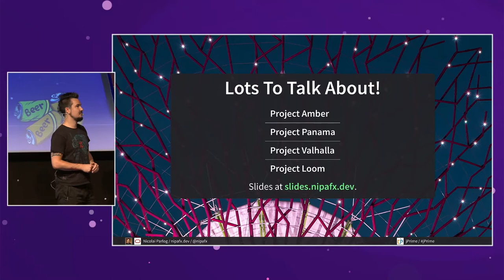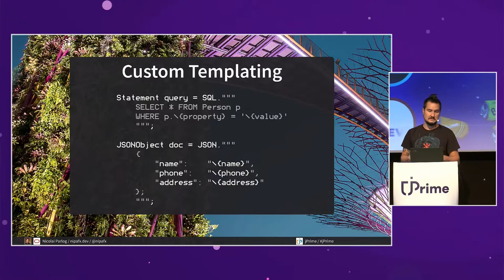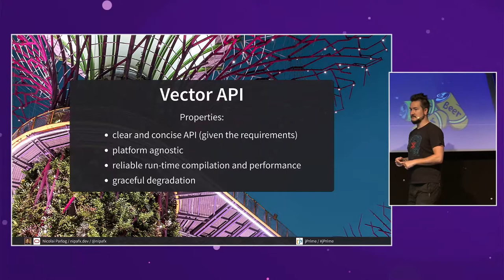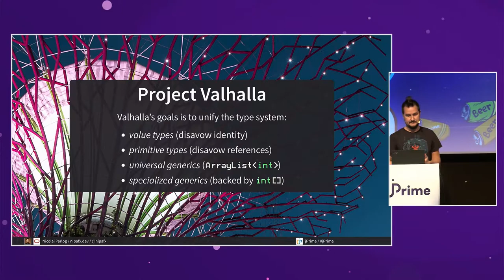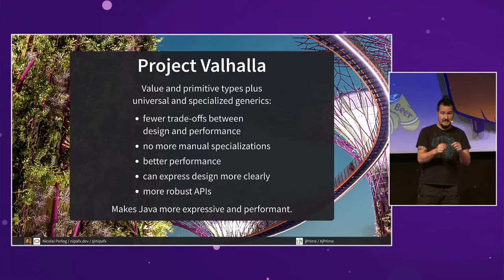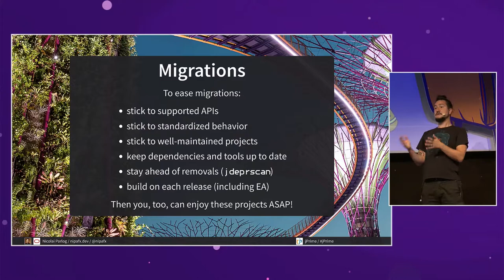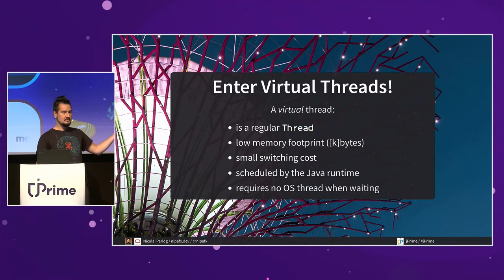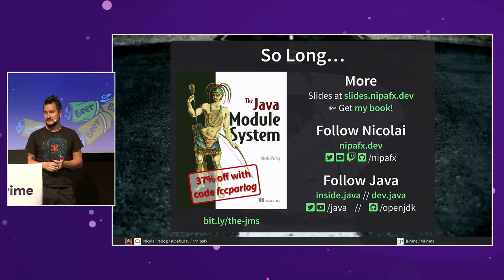Java Next, Nicolai Parlog